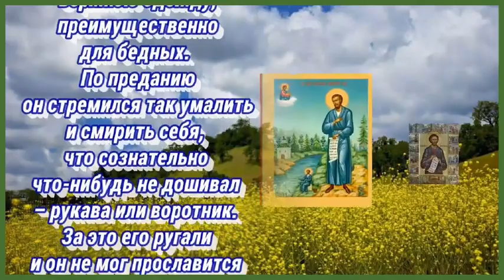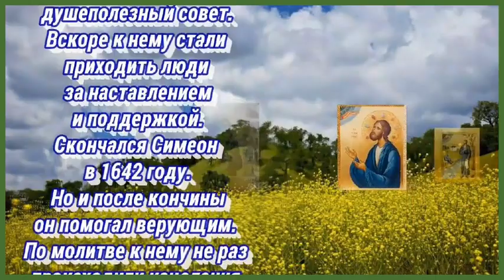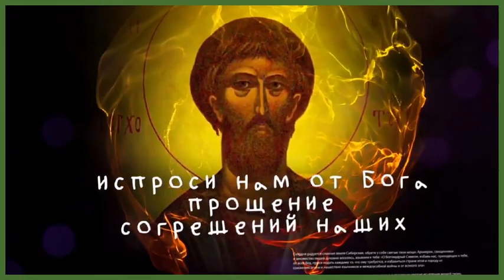Акафист святому праведному Симеону Верхотурскому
Симеон Верхотурский — святой Русской православной церкви, почитается в лике праведных. Память совершается: 18 декабря — день прославления, 12 сентября — первое перенесение мощей, 12 мая — второе перенесение мощей, 29 января — Собор Екатеринбургских святых и 10 июня — Собор Сибирских святых.